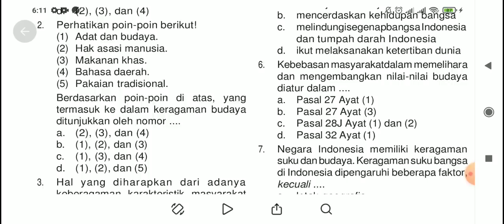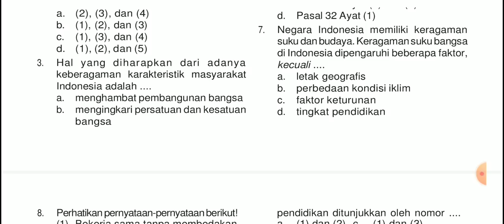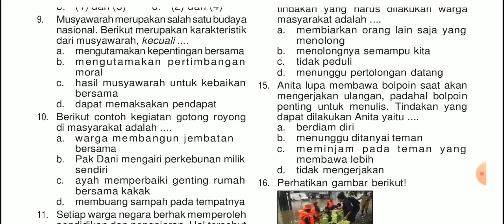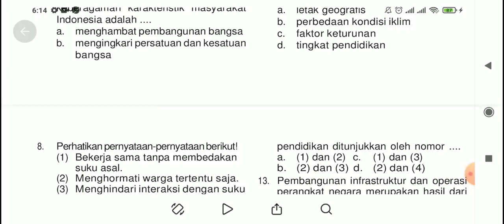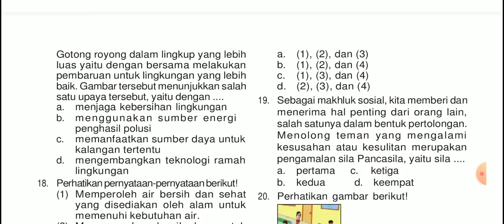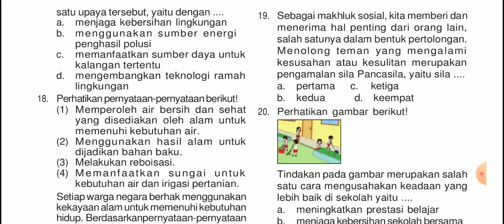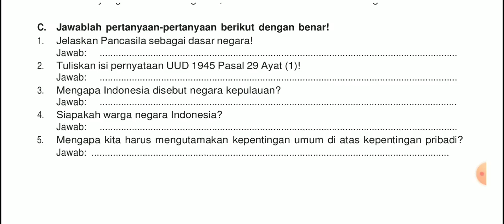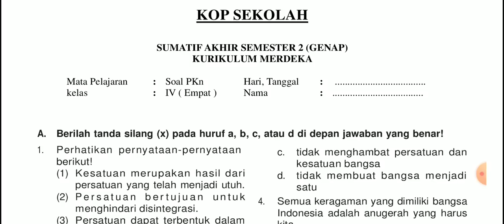Soal Sumatif Akhir Semester 2 PKN Kelas 4 SD MI Kurikulum Merdeka Tahun 2023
Chanel Prayitno Berbagi menyajikan video tentang Soal Sumatif Akhir Semester 2  PKN Kelas 4  SD MI Kurikulum Merdeka Tahun 2023 . Untuk bapak ibu guru kelas 4 SD/MI dan untuk siswa kelas 4  SD/MI

Dalam video ini disajikan Soal Sumatif Akhir Semester 2 PKN Kelas 4  SD MI Kurikulum Merdeka Tahun 2023 dan pembahasannya sehingga membantu siswa  untuk belajar dan membantu guru untuk menyusun dan menyajikan      Soal Sumatif Akhir Semester 2 PKN Kelas 4  SD MI Kurikulum Merdeka Tahun 2023

Simak video ini dengan baik sehingga mendapatkan hasil belajar yang optimal.
Terima kasih sudah menonton video ini, dan bila bapak ibu guru dan siswa kelas 4 SD MI berminat file ini silahkan tonton sampai selesai, jangan di skip, subscribe, like, isi komentarnya dan screenshot, kirim ke WA 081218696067 nanti yang memenuhi syarat akan dapatkan file nya,